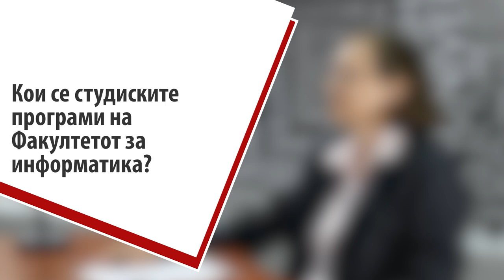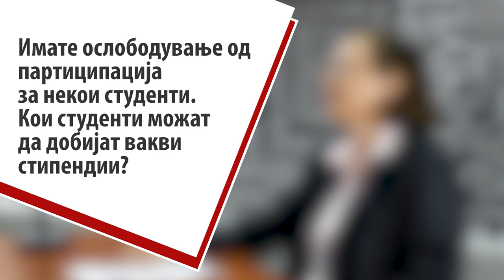Се што треба да знаете за Факултетот за Информатика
Од серијалот видеа со деканите и продеканите на факултетите при УГД стигнавме до Факултетот за информатика. Разговаравме со професорката д-р Цвета Мартиновска Банде